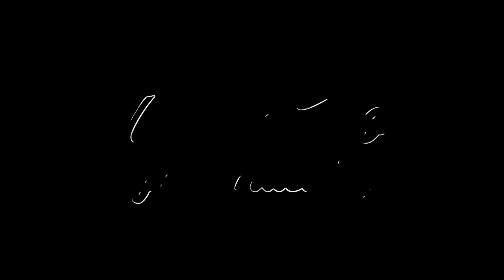"Brace Yourself: This Video is Not for the Faint of Heart!"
This video is not for the faint of heart, as it requires a strong and resilient mindset to watch. It is packed with suspense, thrills, and intense moments that will keep you on the edge of your seat. Be prepared to be fully engaged and invested in the content as it unfolds. It's not for the weak-nerved viewer, so brace yourself for an exciting and unforgettable experience.
You must not have weak nerves for this video!
The scariest video on Youtube
This video is not for the faint hearted
Horror Night Halloween